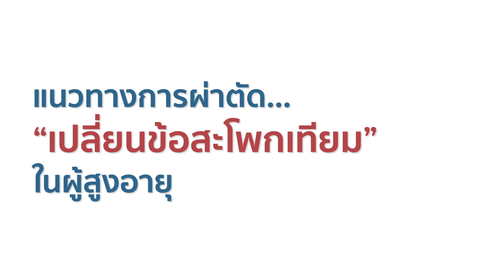ผ่าตัดเปลี่ยนข้อสะโพกเทียม ในผู้สูงอายุ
นพ.จิธายุทธ เสือจุ้ย
เฉพาะทาง : ศัลยศาสตร์ออร์โธปิดิกส์บูรณะสภาพ
สอบถามหรือทำนัดได้ที่ Line โรงพยาบาลกรุงเทพราชสีมา
หรือโทร.044-015-999 ต่อ ศูนย์โรคกระดูกสันหลังและข้อ